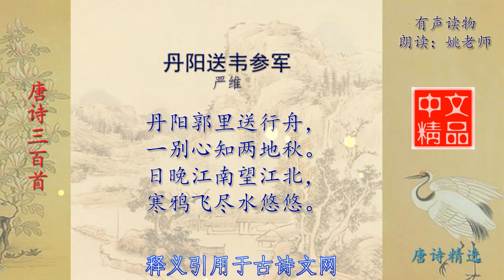丹阳送韦参军 唐 严维 唐诗三百首精选欣赏